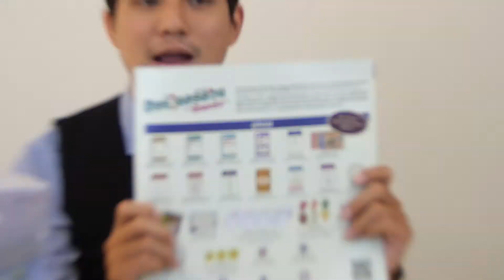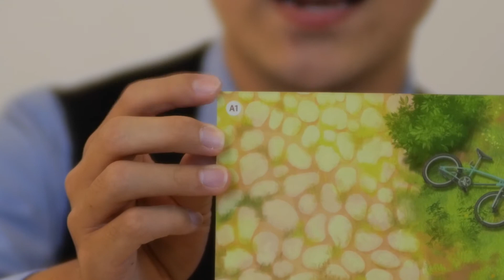[วิธีเล่น] - Kitchen Rush ออร์เดอร์ด่วนป่วนครัว - How to Play - The Stronghold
Kitchen Rush ออร์เดอร์ด่วนป่วนครัว

👨🏻‍🍳👩🏻‍🍳โอกาสที่จะได้มีร้านอาหารของตัวเองมาถึงมือของคุณและเพื่อนๆแล้ว พบกับเกมเรียลไทม์ ร่วมมือกันทำงานในห้องครัวสุดชุลมุน

ภายใน 8 ฉากการเล่น ร้านอาหารของคุณจะค่อยๆ ขยับขยายจากร้านเล็กๆ จนกลายเป็นสุดยอดภัตตาคารหรู เคล็ดลับ คือ การใช้สุดยอดวัตถุดิบ🥩 เพิ่มรสชาติอาหารด้วยเครื่องปรุงที่สดใหม่ และไม่ปล่อยให้ลูกค้าต้องรออาหารจานพิเศษนาน เพื่อให้ลูกค้าได้ลิ้มลองรสชาติอาหารที่ผ่านสุดยอดการรังสรรค์ และภารกิจที่ท้าทายต่างๆ กำลังรอคุณอยู่!

**🏆เกมเข้าชิงรางวัล SDJ สำหรับครอบครัว ปี 2020

จำนวนผู้เล่น 2-4 คน
ระยะเวลา 20-60 นาที

The Stronghold SIAM : Gateway to Board Games
สยามสแควร์ ซอย9 ติดกับร้านอินเตอร์ ร้านซูรูฮะ